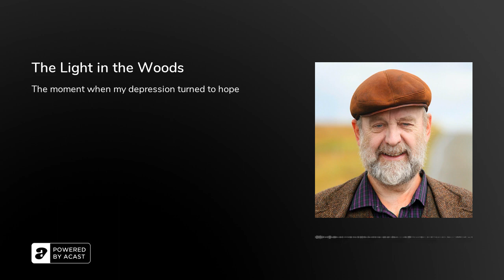The Light in the Woods